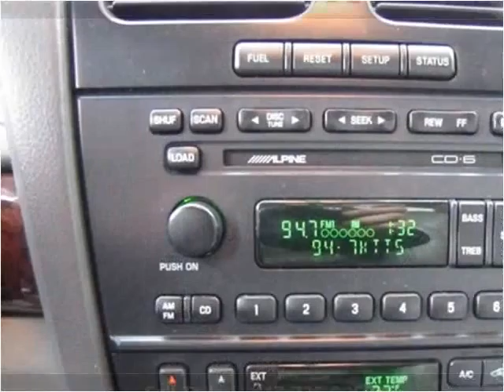2002 Lincoln LS available from Lipscomb Auto Group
This 2002 Lincoln LS is available from Lipscomb Auto Group.